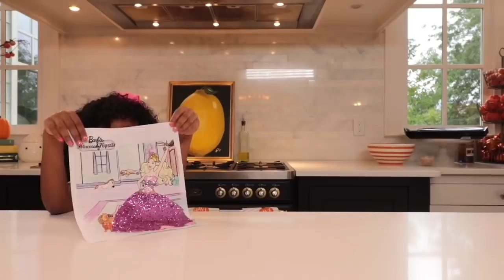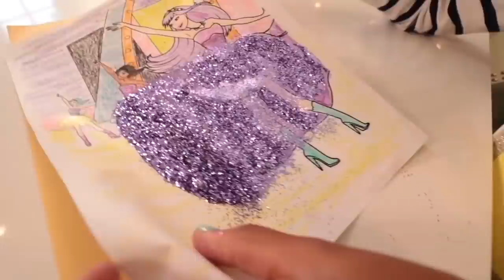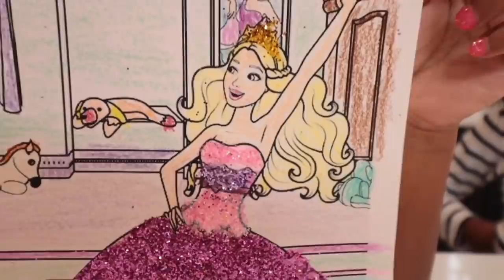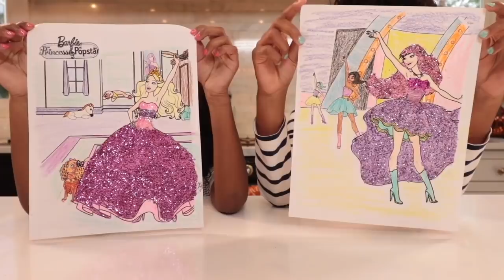Toy Art - Cute Barbie and the Pop Star Glitter Coloring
Glitter Toy Art - Cute Barbie and the Pop Star Coloring